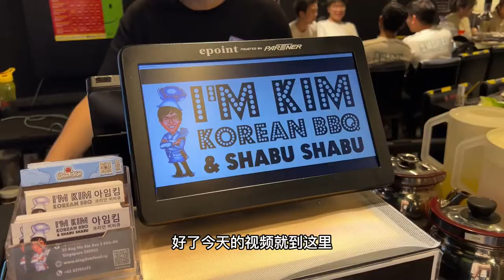Best Korean buffet in Singapore! 20新币，在新加坡能吃爽的韩国自助餐！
20新币，在新加坡能吃爽的韩国自助餐！看完你想来排队吗？